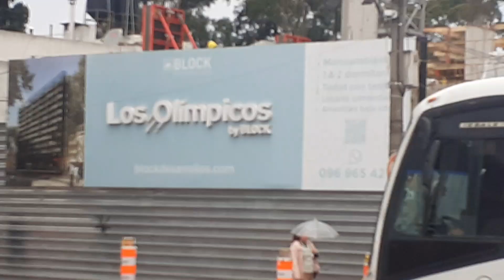Acá está la electromovilidad transporte y energías limpias webnode.es